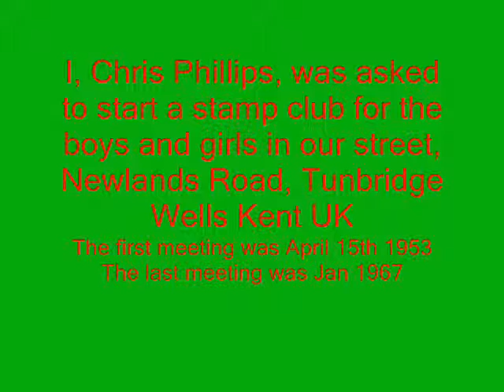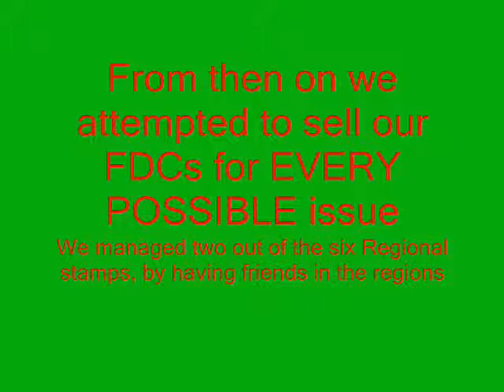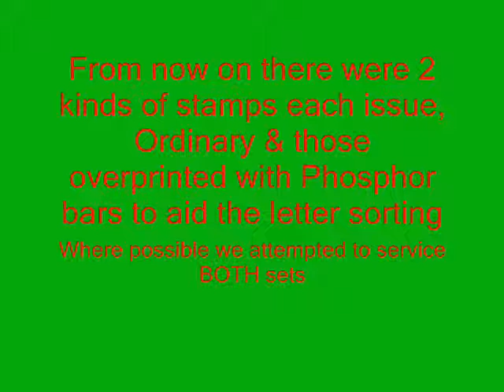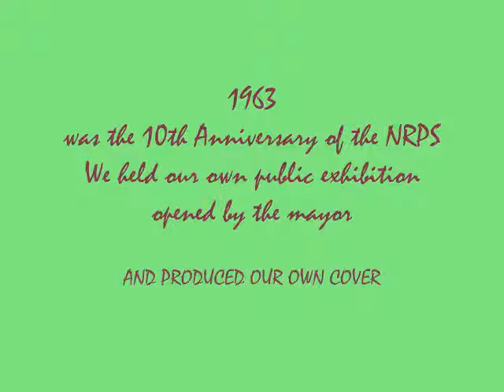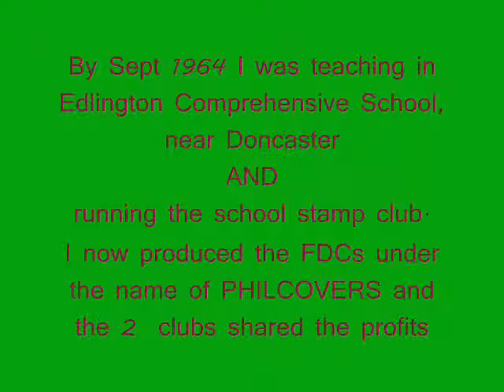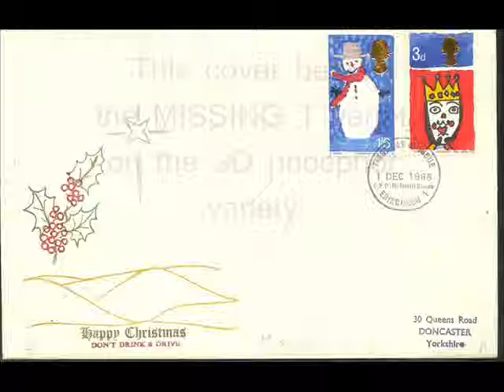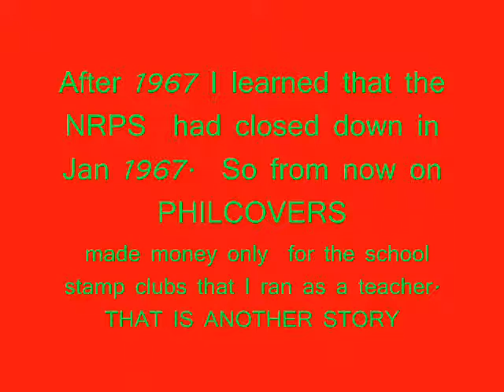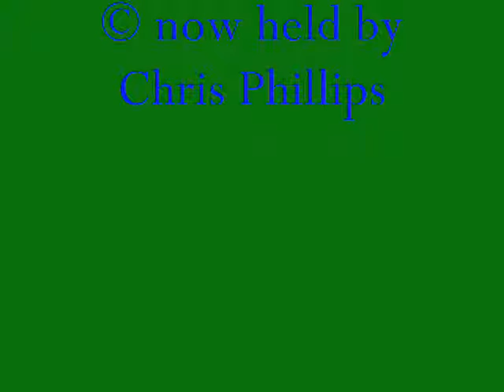FDC of Newlands Road Philatelic Society, Tunbridge Wells,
First Day Covers made and printed  And sold by the only all junior society, 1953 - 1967. In Kent UK.